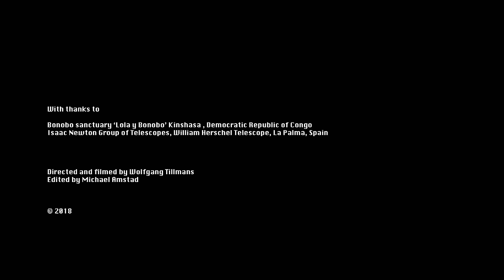Wolfgang Tillmans - Heute Will Ich Frei Sein EP (five videos)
00:00 Heute Will Ich Frei Sein (feat. Wreck & Reference)
05:50 Completely Changed
09:13 On My Own
12:45 Fast Lane (Whatever/Whatever Remix by Justin Strauss & Bryan Mette)
19:44 Tired Car Alarm

Filmed and directed by Wolfgang Tillmans, edited by Michael Amstad.
With thanks to bonobo sanctuary ‘Lola y Bonobo’ Kinshasa, Democratic Republic of Congo. Isaac Newton Group of Telescopes, La Palma, Spain.

12'' vinyl / download / stream / video out 2 February 2018 on Fragile.

Heute Will Ich Frei Sein (feat. Wreck & Reference)
Vocals by Wolfgang Tillmans, all instruments by Wreck & Reference
Music by Tillmans, Skinner, Frege, lyrics by Tillmans, produced by Wreck & Reference, mixed by Klaus Knapp

Completely Changed
Vocals by Wolfgang Tillmans, keyboards by Kyle Combs, Jay Pluck and Tim Knapp, drums and percussion by Tim Knapp & Kyle Combs
Music by Tillmans, Combs, Pluck, Knapp, lyrics by Tillmans, produced by Tim Knapp and Wolfgang Tillmans, mixed by Klaus Knapp & Tim Knapp

Vocals and field recordings by Wolfgang Tillmans, all instruments by Tim Knapp except string machine by Jay Pluck
Music by Tillmans, Knapp, lyrics by Tillmans, produced by Tim Knapp and Wolfgang Tillmans, mixed by Klaus Knapp & Tim Knapp

Fast Lane - Whatever/Whatever Remix by Justin Strauss & Bryan Mette
Vocals by Wolfgang Tillmans, music by Bert Lessmann, Tillmans, lyrics by Tillmans
Additional instruments and produced by Justin Strauss and Bryan Mette

Tired Car Alarm
Recorded and produced by Wolfgang Tillmans, engineered by Marc Krether

All tracks mastered by Klaus Knapp at Trixx Studios, Berlin